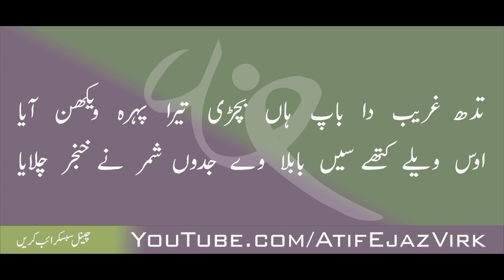Shahnama Karbala ~ Part-2 ~ Daim Iqbal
Awaz: Fauji Amanat
Arfana Kalam ka Sub se Bara Channel
All Sufi Poets Kalam on this Channel
InayatAli Qasoor Mand
Sain Sardar Ali
Waris Shah Sarkar
Peer Bhulay Shah
Hazrat Sultan Baho
Fazal Sunyara
& all others sufi poet
with cultural music instruments
King chimta
Special Thanks: Ghulam Muzamil Warraich